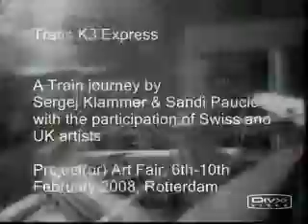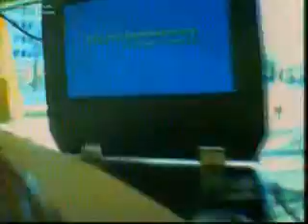TransK3Express, Rotterdam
A Train journey by
Sergej Klammer & Sandi Paucic
with the participation of Swiss and UK artists
Project(or) Art Fair, 6th-10th February 2008, Rotterdam